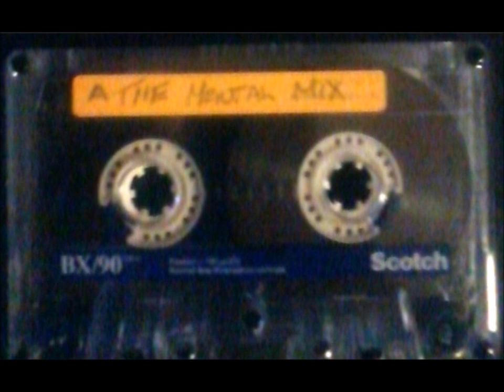Prodigy - The Mental Mix - Liam Howlett ( 1992 )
The Prodigy ( Liam Howlett )
The Mental Mix
13th November 1992
Dundonald Ice Bowl / Belfast

Oldskool Belfast Ulster Hall Hellrasier Circus Circus Kelly's The Arena Tokyo Joe's The Network The Point